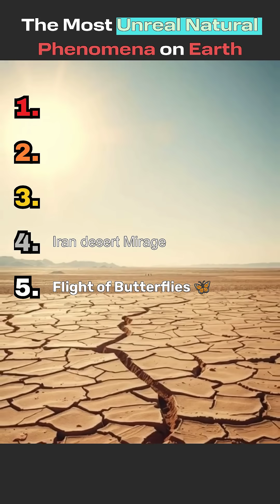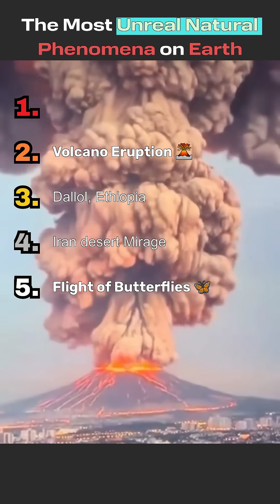Ranking the Most Unreal Natural Phenomena on Earth.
Earth is full of wonders—but some natural phenomena seem too unbelievable to be real. In this ranking, we reveal the most mind-blowing natural events ever witnessed. From glowing blue waves to fire tornadoes, exploding lakes, blood-red waterfalls, and storms that look straight out of science fiction, these phenomena prove how extreme our planet can be. Perfect for fans of nature, science, geography, and viral oddities, this countdown showcases rare events most people will never experience in their lifetime.
🌍 Which crazy phenomenon would you love to see in person?